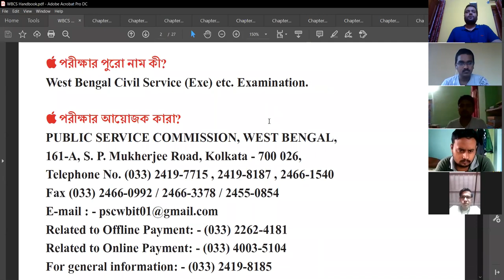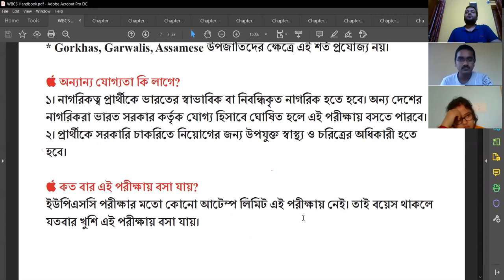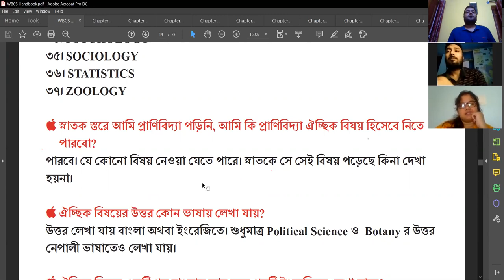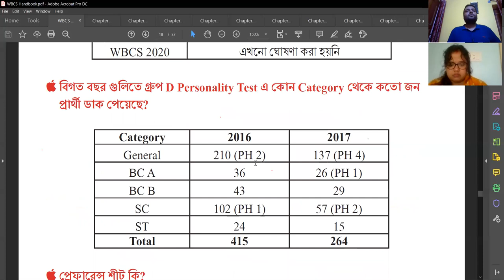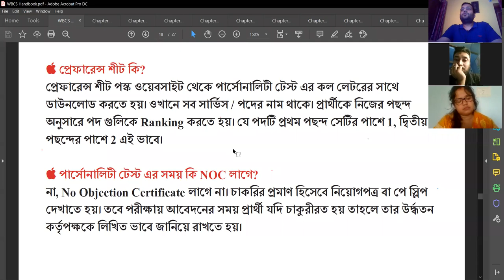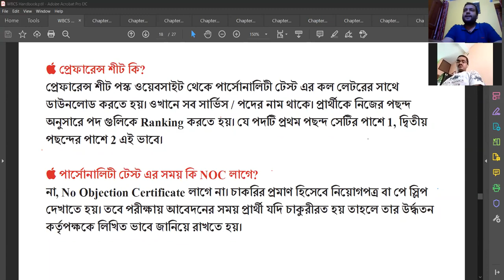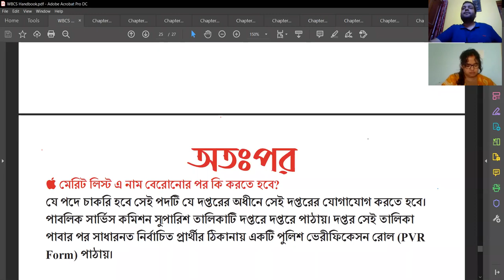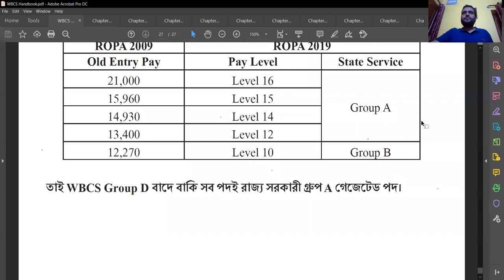Complete Information on WBCS Exam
প্রাথমিক তথ্য: 08:00
পরীক্ষার বিজ্ঞপ্তি: 27:00
প্রিলিমিনারী পরীক্ষা: 28:00
মেন পরীক্ষা: 36:50
পার্সোনালিটী টেস্ট: 47:10
ফাইনাল প্যানেল: 01:40:58
অতঃপর: 01:50:25
বেতন কাঠামো: 01:59:30